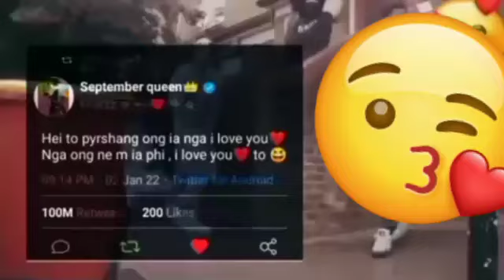Khasi WhatsApp Status 63